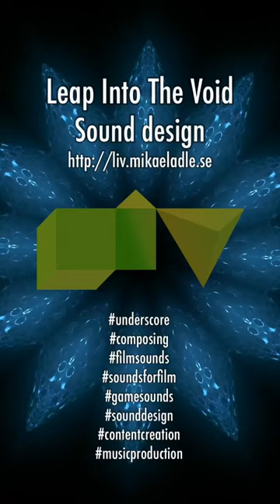Attract - composition using sounds for u-he Bazille modular synthesizer. By Leap Into The Void.